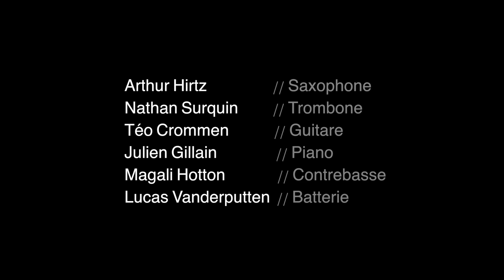Magali Hotton Sextet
Arthur Hirtz - Saxophone
Nathan Surquin - Trombone
Téo Crommen - Guitare
Julien Gillain - Piano
Magali Hotton - Contrebasse
Lucas Vanderputten - Batterie